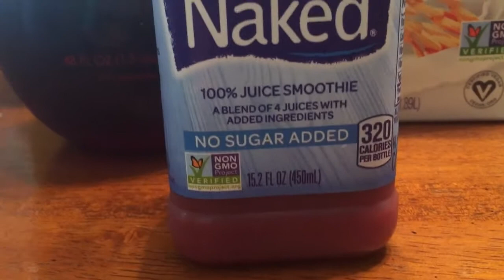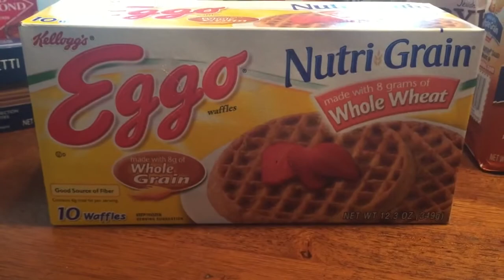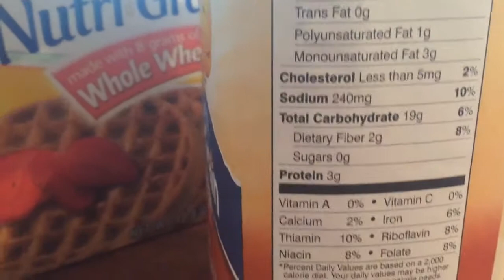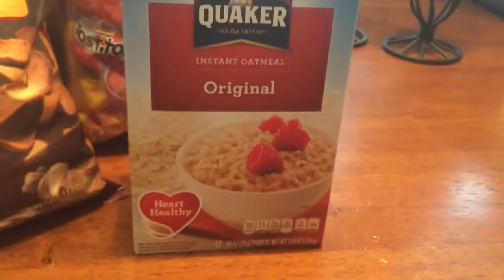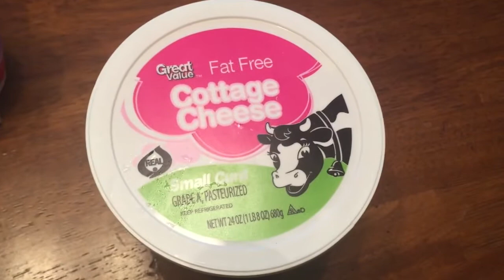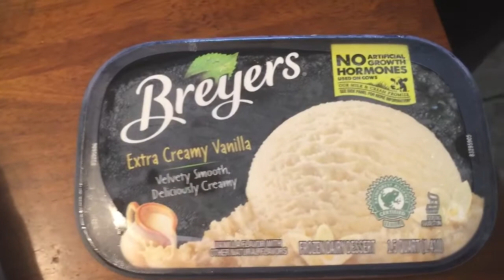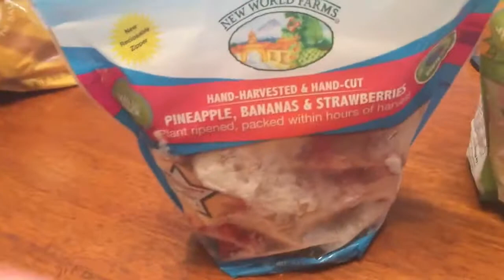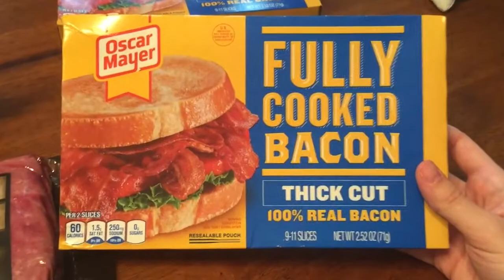Healthy Grocery Haul!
My week's healthy groceries. And YES, it includes BACON! Yummy;)
Eat as much as you want and still lose weight; easy!